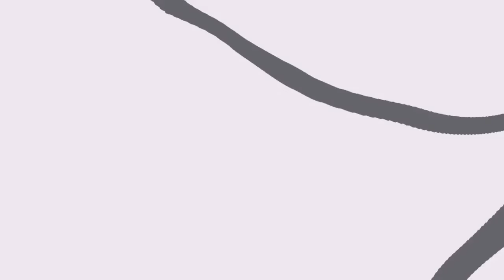Minecraft: PIXELMON 5.0.1 - DOIS ARCEUS SHINY